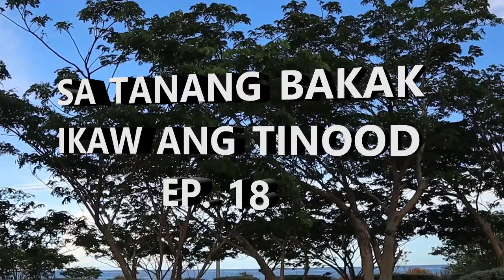SA TANANG BAKAK, IKAW ANG TINOOD EP 18